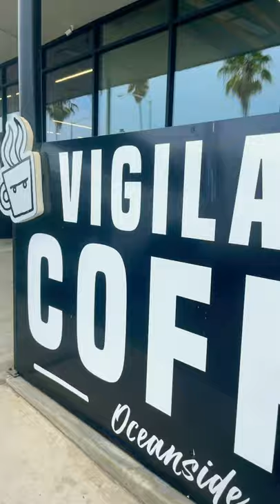Coffee bar build out!